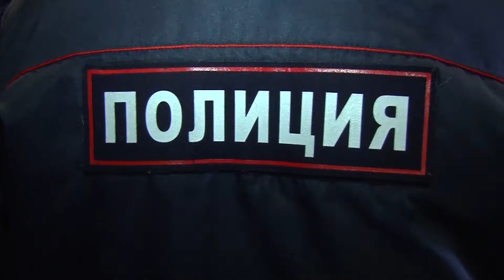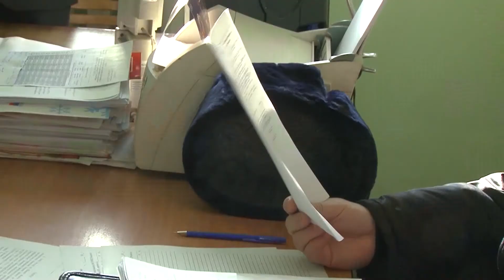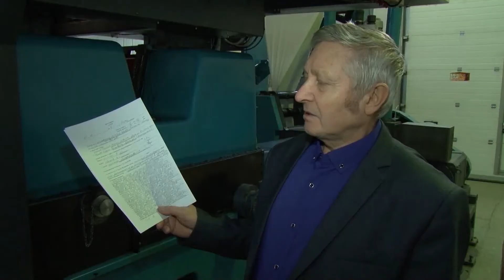Хроника дня. Искали, но не нашли. 25.01.2018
Сегодня в Омский Обком КПРФ нагрянули сотрудники полиции. Они приехали, чтобы изъять информационный бюллетень "Правды", который был признан областной избирательной комиссией агитационным.